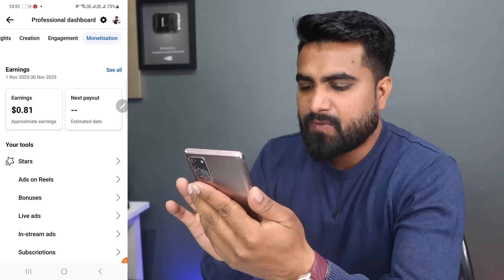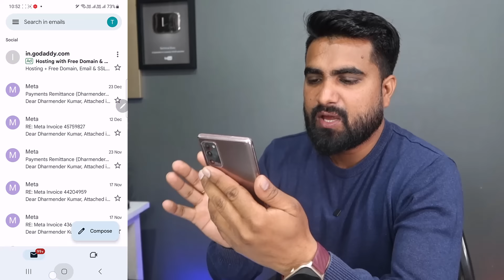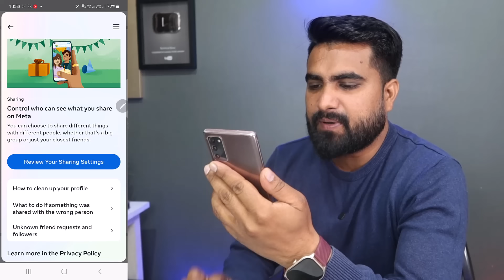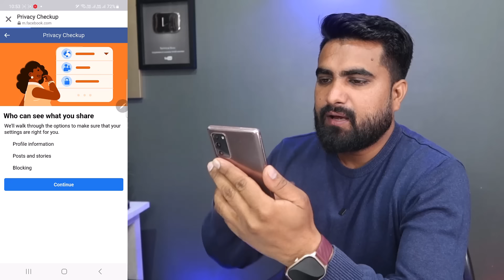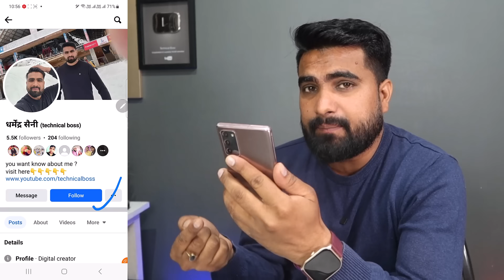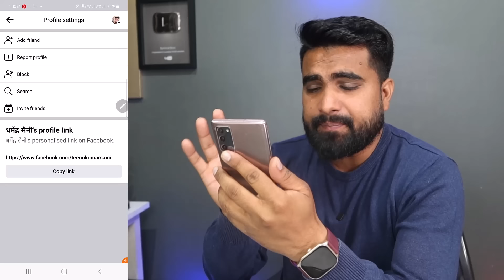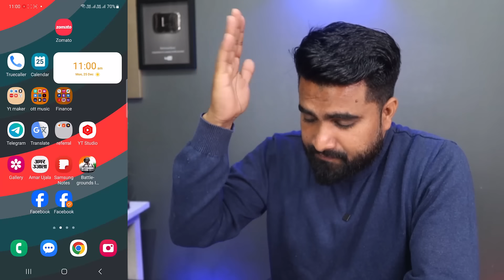Facebook Profile Par Followers Kaise Badhaye | fb followers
Facebook Profile Par Followers Kaise Badhaye | Facebook Par Followers Kaise Badhaye | fb followers kaise increase kare | facebook page par followers kaise badhaye , dosto yadi aap log bhi en sabhi question ke solutions dhoond rahe hai to video me aaj aapko eska pura solution mil jayega

Your query
facebook profile par followers kaise badhaye
facebook par follower kaise badhaye
facebook followers badhane ka tarika
how to increase facebook followers
fb followers increase
fb free followers
facebook page ke followers kaise badhaye
facebook page par follower kaise badhayen
facebook follower kaise badhaye
how increase facebook followers
how to boost facebook follower

Thanks